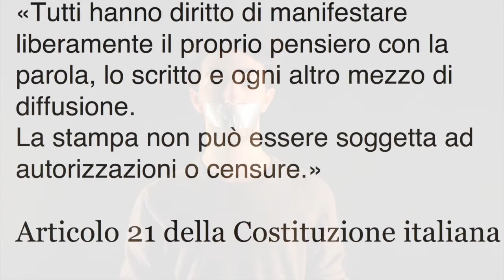Video https www Diritti 4B Liceo Cremona MI